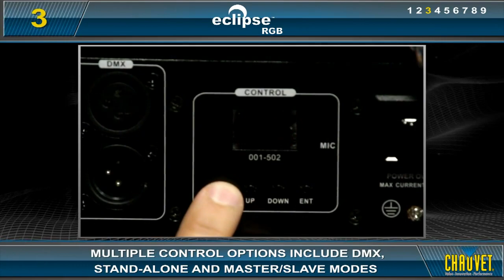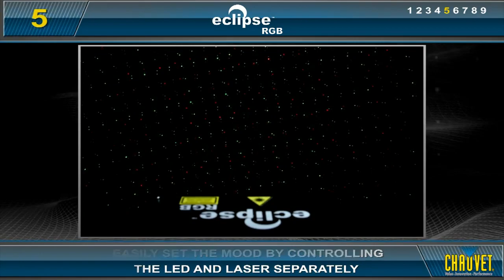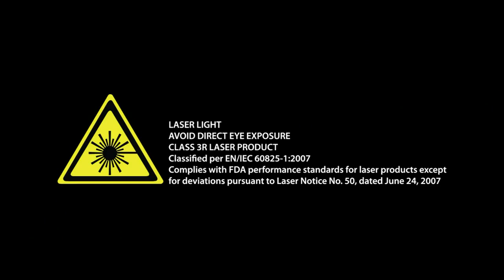Chauvet Eclipse RGB Laser @ Getinthemix.com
EclipseTM RGB creates a red and green laser star field and overlays rippling auras of red, green and blue fully controllable and dimmable LED illumination. Now you can shift the mood from calm and relaxing to upbeat and exciting.